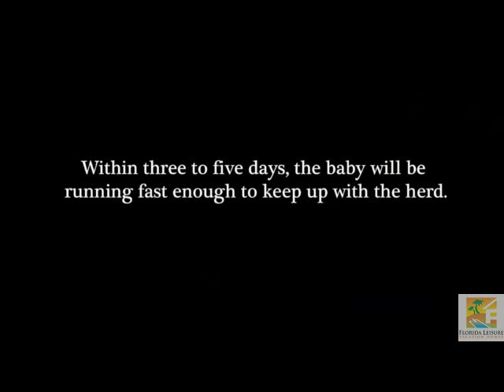Cape Buffalo Born at Busch Gardens Tampa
Enjoy this short video of a newly born Cape Buffalo trying to find it's legs at Busch Gardens Tampa.